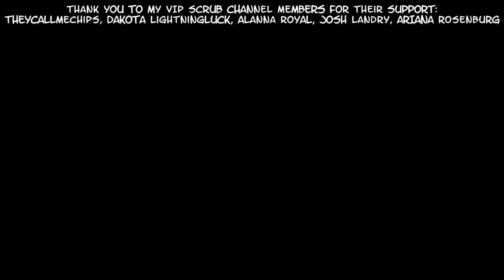STRESS IN SSO - SPECIAL GUESTS ABIGAIL PINEHAVEN & IVY RAINPAW - SOUL RIDER PODCAST #28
🌈 VIDEO INFO ➜ Talking with our special guests Abigail Pinehaven and Ivy Rainpaw about stress in Star Stable Online. Please check out Abigail, Siren, Rose and Cecilia's YouTube, Instagram and Blogs.

⏰ Timestamps ⏰
Introduction ➜ 0:00:00
Stress in SSO  ➜ 0:07:39
January & February 2021 Updates  ➜ 2:08:48
Star Stable Wishes  ➜ 2:19:28
 End  ➜ 2:21:46

★ FAQ ★
My servers on Star Stable are:
Drahoslava Dragoncake - Unicorn Forest (Main Account)
Drahoslava Dragoncake - Fire Star
Drahoslava Dragonfire - USA Servers (I move around on USA servers)
Drahoslava Dragonclaw - Swedish Servers (I move around on Swedish servers)
Drahoslava Dragonglass - Eastern European Servers (Pancake Mountain, Sunny Mountain and Grape Mountain).

I record and edit with Bandicam, Camtasia 2020 and a Rode NT-USB Microphone. I use the free software Audacity for audio editing.

★Star Stable Background Music★
Goodbye
Welcome To Jorvik
Through It All
Further Than Before
Are You Ready?
The Spirit Of Jorvegian Forests